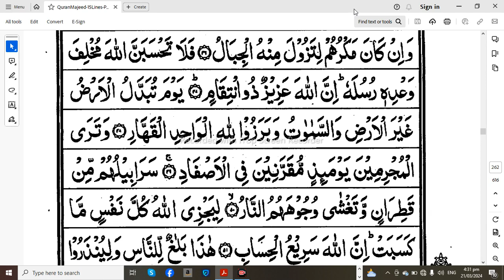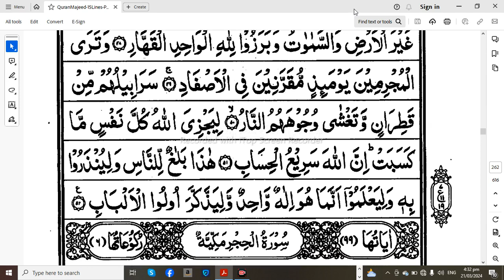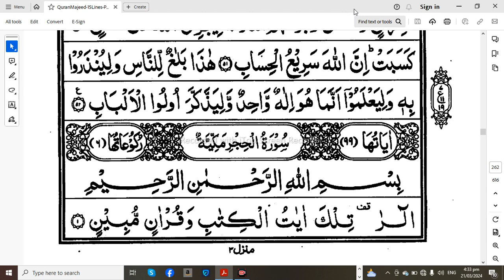One Month of Tafseer e Quran | Parah 13